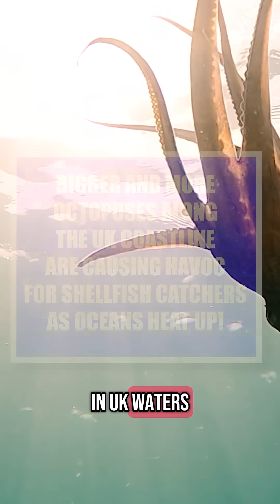Octopus Invasion: Why UK Waters Are Suddenly Swarming with Cephalopods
Octopus numbers are exploding in UK waters as fishers report bigger and more frequent sightings, and scientists believe rising sea temperatures and shifting ecosystems could be driving this dramatic surge.